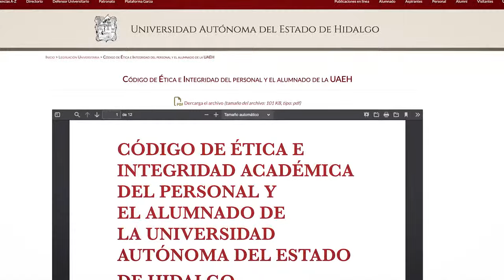Mensaje de la Vocera de la UAEH